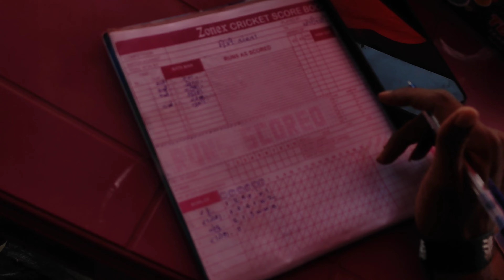कोण जिंकल || Kon Jinkal 🏏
या व्हिडिओच्या माध्यमातून आम्ही फक्त आमची प्रतिमा तुमच्या नजरेसमोर ठेवू इच्छितो. या कामात आपण यशस्वी होऊ अशी आशा आहे. &

"First Impression is the Last Impression.